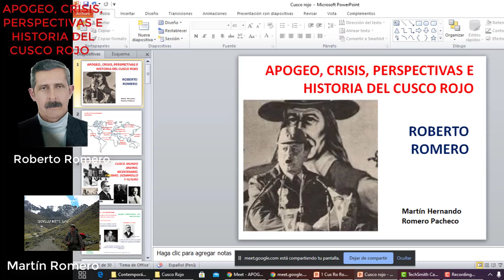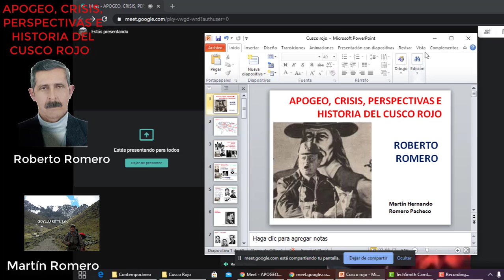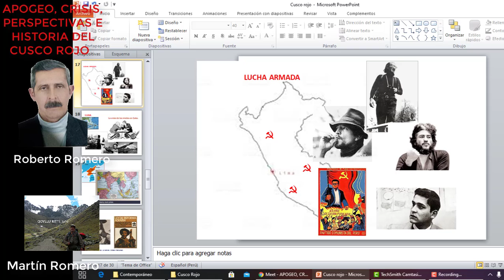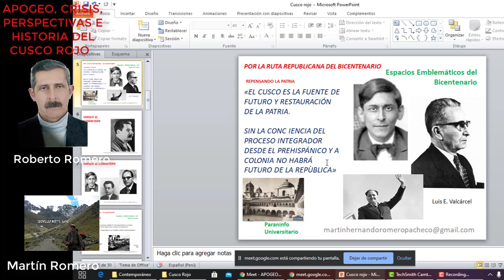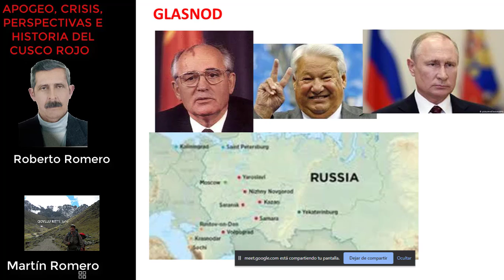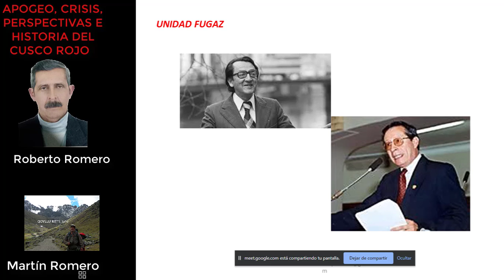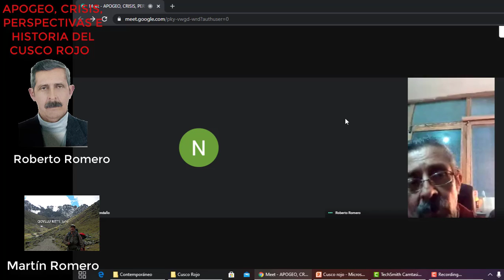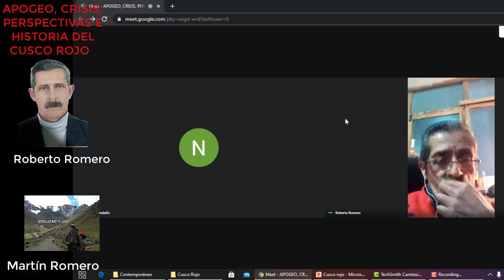CUSCO ROJO HISTORIA SIGLO XX POLÍTICA SOCIEDAD ROBERTO ROMERO 201015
Roberto Romero Analiza el Contexto de las Ideas Políticas y sociedad del Cusco en el Siglo XX